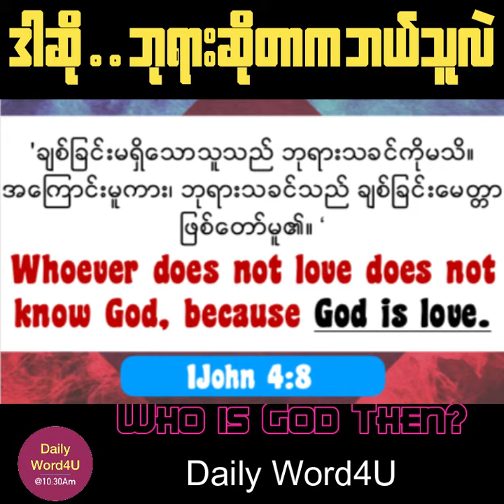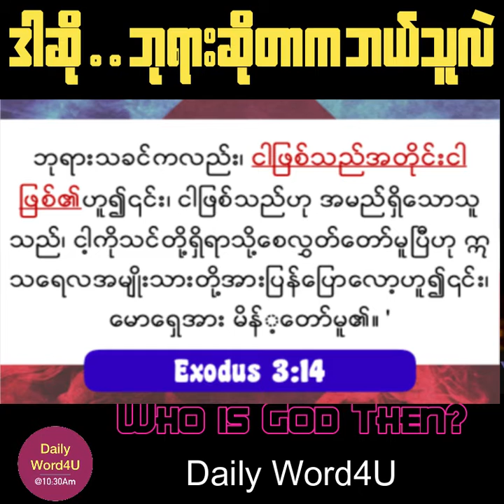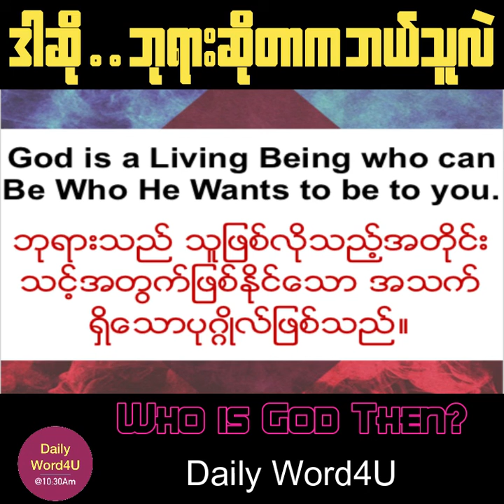ဒါဆို ဘုရားက ဘယ်သူလဲ